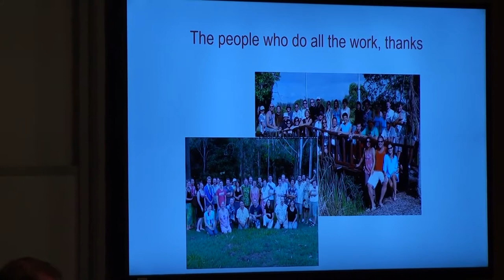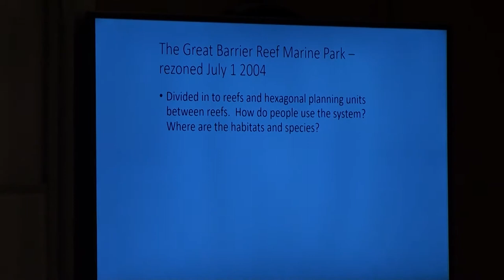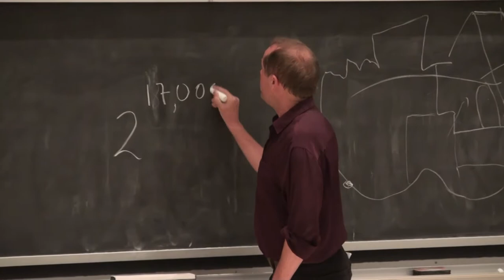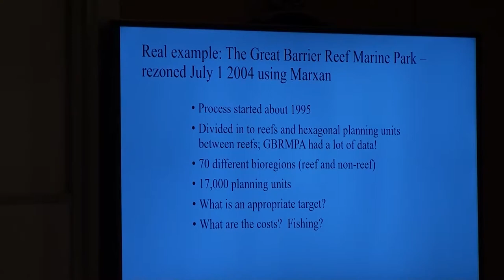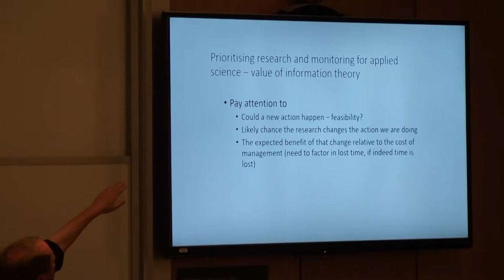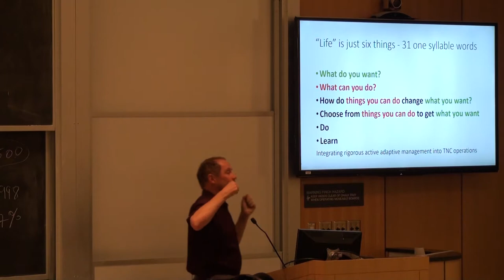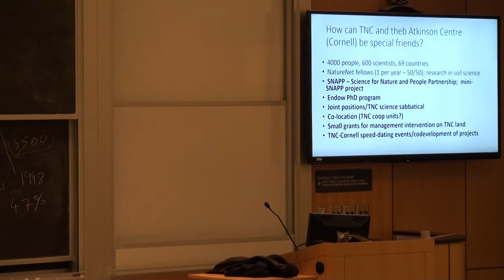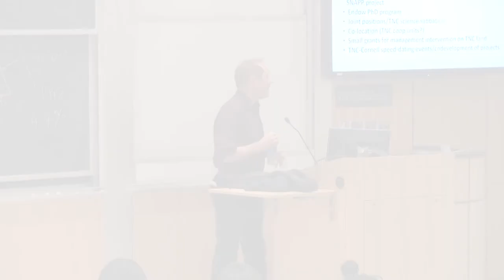Stories about Science Impacting Policy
Hugh Possingham (Chief Scientist, The Nature Conservancy) shared stories about how science has (or has not) had a major impact on environmental policy in Australia and globally.

Recorded at Cornell University on May 9, 2017